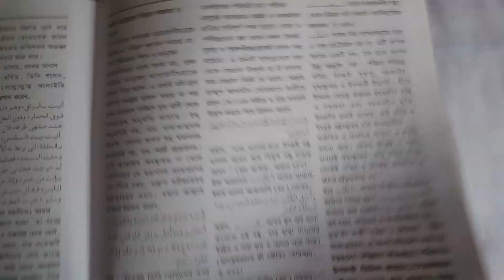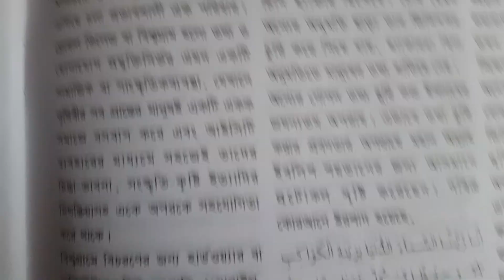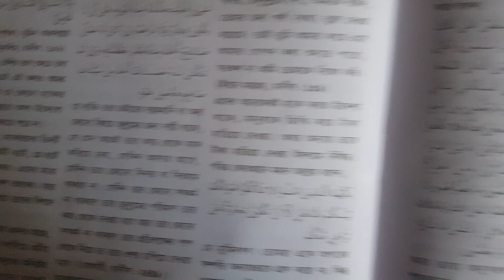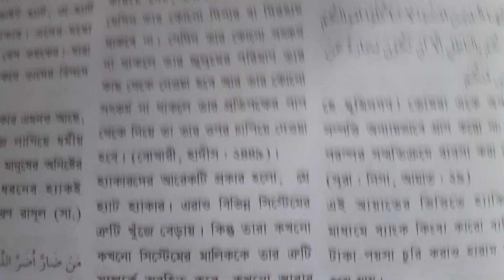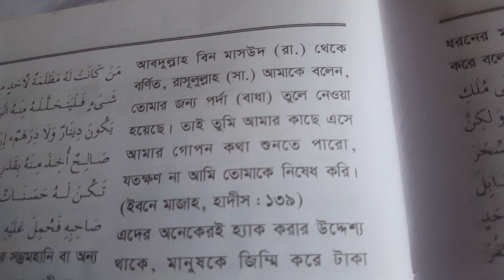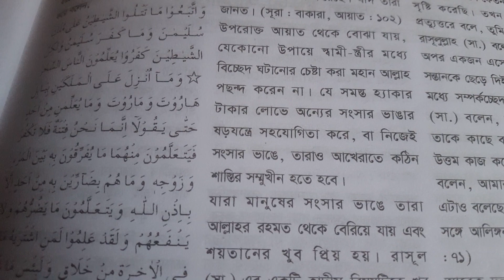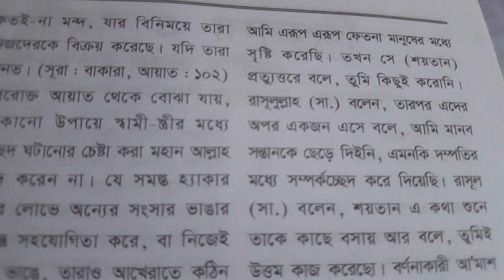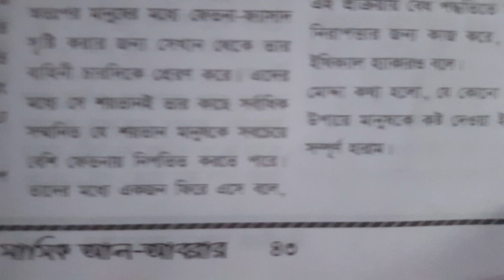ইসলামের দৃষ্টিতে হ্যাকিং(Hacking in the eyes of Islam)মুফতি মুহাম্মদ মুর্তজা(Mufti Muhammad Murtaza)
মাসিক
আল-আবরার
The Monthly AL-ABRAR

রেজি. নং-১৪৫          বর্ষ-১০, সংখ্যা-০২
ফেব্রুয়ারি ২০২১ ইং, জুমাদাল উখরা ১৪৪২ হি, মাঘ-ফাল্গুন ১৪২৭ বাং

প্রতিষ্ঠাতা
ফকীহুল মিল্লাত মুফতী আবদুর রহমান (রহমাতুল্লাহি আলাইহি)
প্রধান সম্পাদক
মুফতী আরশাদ রহমানী
সম্পাদক
মুফতী কিফায়াতুল্লাহ শফিক
নির্বাহী সম্পাদক
মাওলানা রিজওয়ান রফীক জমীরাবাদী
সহকারী সম্পাদক
মাওলানা মুহাম্মদ আনোয়ার হোসাইন
বিজ্ঞাপন প্রতিনিধি
মুহাম্মদ হাশেম

বিনিময় : ২০ ( বিশ ) টাকা মাত্র

যোগাযোগ
সম্পাদনা দফতর
মারকাযুল ফিকরিল ইসলামী বাংলাদেশ
ব্লক-ডি, ফকীহুল মিল্লাত সরণি, বসুন্ধরা আ/এ, ঢাকা।

সম্পাদনা বিষয়ক উপদেষ্টা
মুফতী এনামুল হক কাসেমী
মুফতী মুহাম্মদ সুহাইল
মুফতী আব্দুস সালাম
মাওলানা হারুন
মুফতী রফিকুল ইসলাম আল-মাদানী

ইসলামের দৃষ্টিতে হ্যাকিং ( Hacking in the eyes of Islam )
মুফতি মুহাম্মদ মুর্তজা ( Mufti Muhammad Murtaza )

দাওয়াত ও আত্মশুদ্ধিমূলক সাময়িকী
বর্ষ ১০
সংখ্যা ০২
জুমাদাল উখরা ১৪৪২ হিজরি
মাঘ-ফাল্গুন ১৪২৭ বাংলা
ফেব্রুয়ারি ২০২১ ইংরেজি